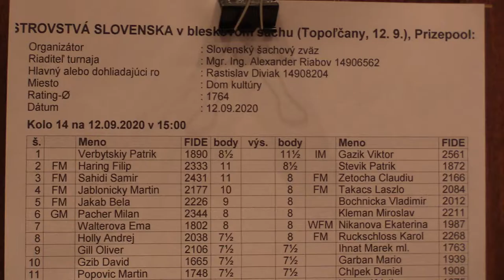14.2. FM Haring Filip - Števík Patrik 1 - 0